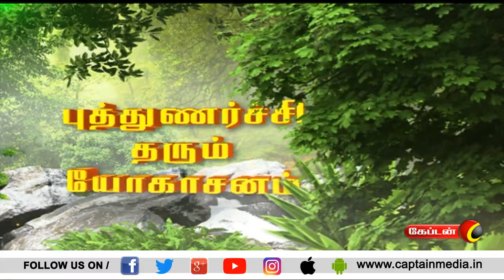இரும்பல் சளி போக்க யோகாசனம் | புத்துணர்ச்சி தரும் யோகாசனம் | Captain tv